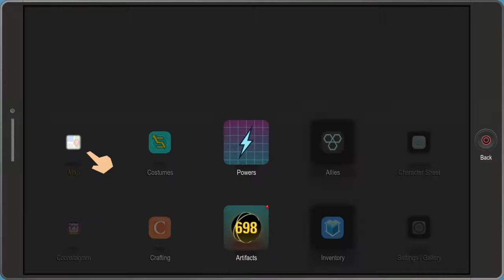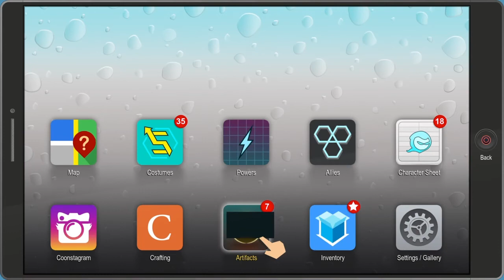South Park the Fractured but Whole Walkthrough Part 15: Police Station Infiltration